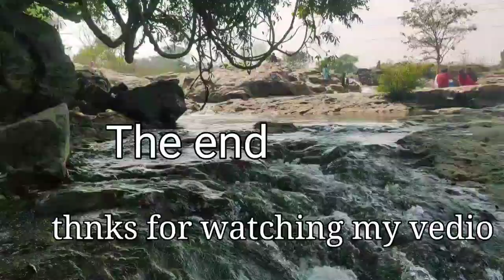surja basa damadiri vlog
mast life is crezy # love u jindagi